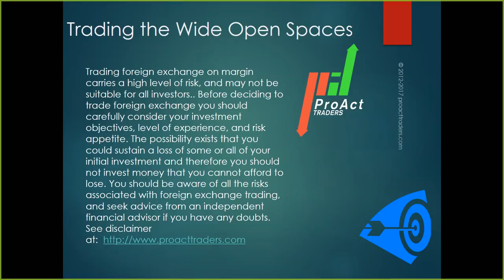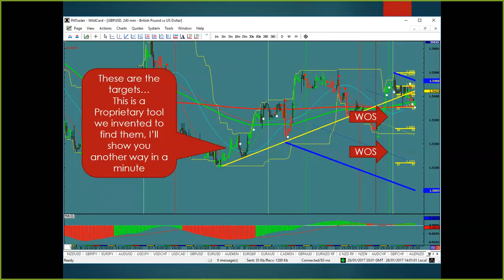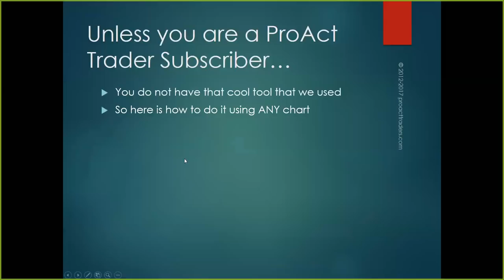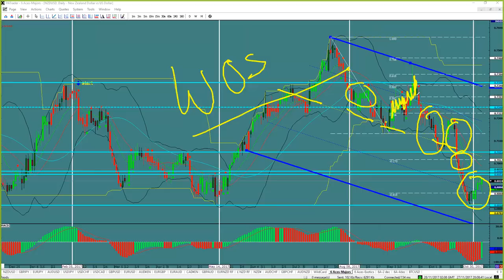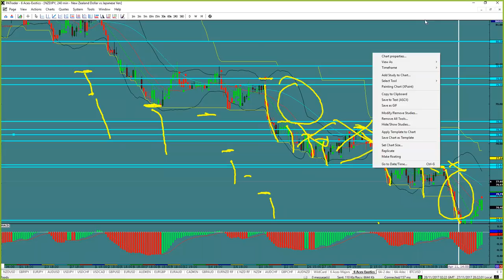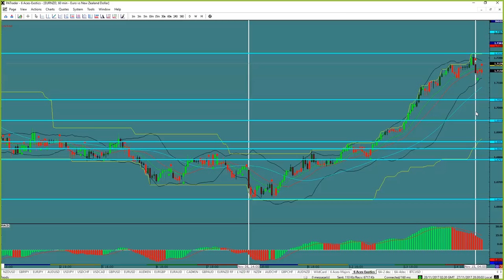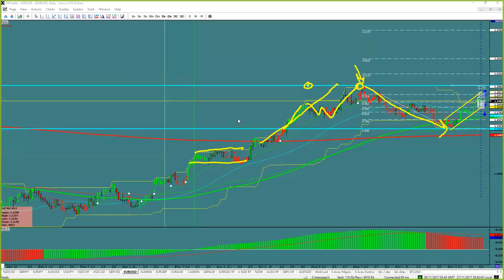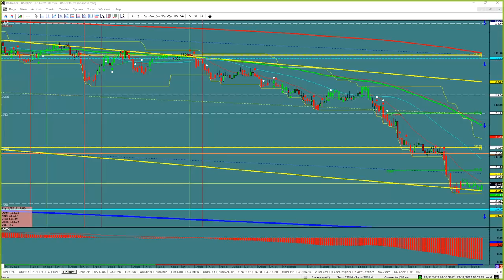Four things you must know to successfully trade the Forex